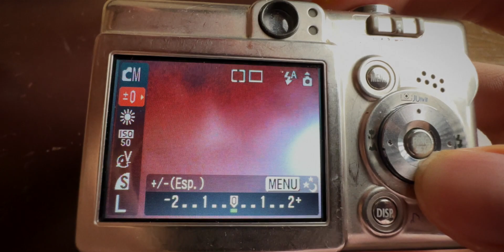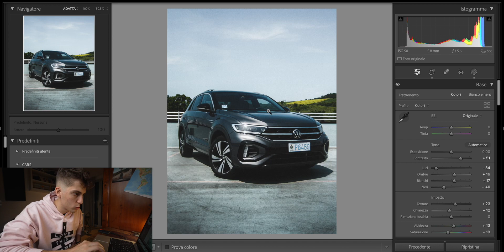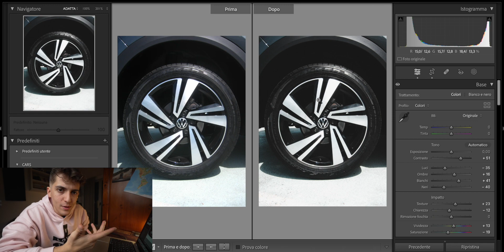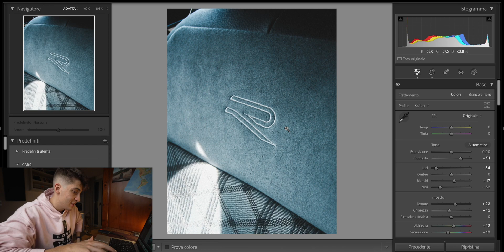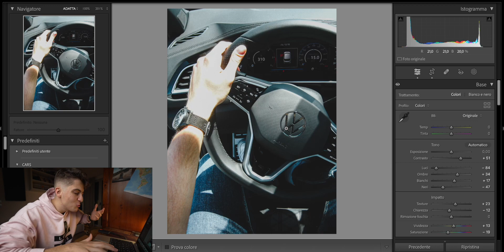Ho fatto uno SCHERZO a VOLKSWAGEN per sfida...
VolksWagen mi ha prestato il nuovo t-roc per un servizio fotografico... ma invece che la mia fotocamera professionale ho usato una compatta di 20 anni fa. Se ne saranno accorti?